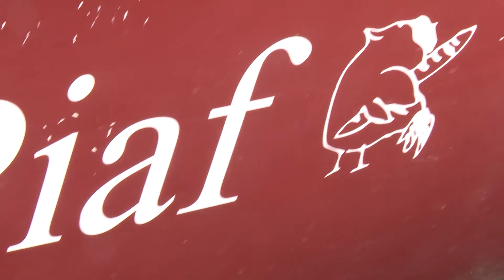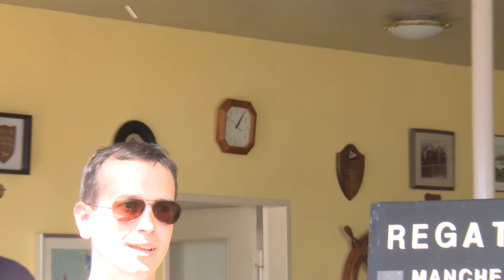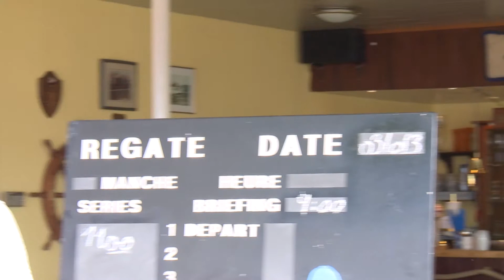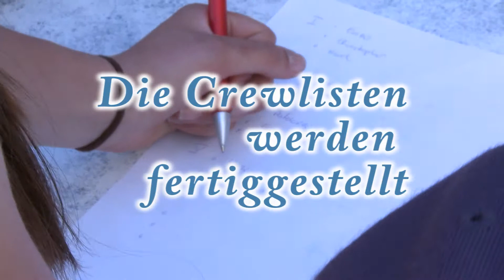24 heures de Tegel 2014 - 24 Stunden von Tegel 2014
Seit 1982 wird die Regatta der 24 Stunden von Tegel vom Club nautique francaise de Tegel am Pfingstwochenende veranstaltet.
Die Aufgabe der Crews auf den baugleichen Randmeerjollen besteht darin auf einem Kurs über den Tegeler See in 24 Stunden nonstop soviel Runden wie möglich zu absolvieren. Die Mannschaft auf den Booten wird alle 4 Stunden gewechselt. Die Regatta hat schon viel gesehen: Starkwind, Flaute (und beinah Flaute), Regen usw. Meist dominiert aber Sonnenschein und, insbesondere in den Nachtstunden meist wenig Wind. Gerade dann ist Gespür und Taktik sowie viiiiel Geduld gefragt. In diesem Jahr waren 12 Boote am Start mit bis zu 18 Seglern in den Teams.
der wenige Wind gab Zeit für lange Gespräche, am Morgen wurden die Segler dann wieder mit einem Sonnenaufgang belohnt, der allein die Strapazen der Nacht wieder gut gemacht hat.
3 Jugendboote, 1 reines Frauenteam und jeweils ein gemischt britisch/amerikanisches Team Jugend und Erwachsene vom Wannsee gaben den internationalen Flair der Regatta, denn außer diesen Nationen waren natürlich auch Franzosen und Deutsche sowie ein Belgier am Start.
Das besondere Flair entsteht durch die Spannung, die sowohl die Crews auf dem Wasser wie auch die Mannschaften an Land auf Trab halten. Die Stimmung ist immer besonders und wir freuen uns auf die "24 Stunden von Tegel 2015", wie immer die längste Regatta Berlins.